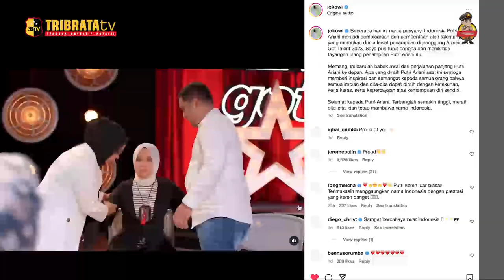INDONESIA BANGGA PUTRI ARIANI MENDAPAT GOLDEN BUZZER AMERICA'S GOT TALLENT 2023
Sosok Putri Ariani belakangan ini tengah menjadi sorotan masyarakat tanah air. Presiden Republik Indonesia Joko Widodo mengapresiasi pencapaian Putri Ariani, remaja 17 tahun bersuara emas yang mengguncang panggung Amerika Got Talent 2023.

Di ajang yang mengharumkan namanya dan Bangsa Indonesia, Putri Ariani membuat kagum para juri. Bahkan Simon Cowell yang biasanya 'pelit nilai' menekan tombol Golden Buzzer untuknya.

Presiden Ikut bangga dengan memposting pencapaian Putri Ariani di Instagram milik pribadinya. Dalam kolom komentar juga banyak yang bangga akan pencapaian putri ariani.

Simon Cowell yang merasa takjub dengan putri ariani, meminta putri untuk menyanyikan lagu ke 2 untuknya, setelah mendengarkan lagu ke 2, Simon menekan tombol Golden Buzzer lalu naik keatas panggung dan memeluk putri. Ia pun memungut serpihan Golden Buzzer dan memberikannya kepada putri.

SOURCE : Instagram
EDITOR : IQBAL